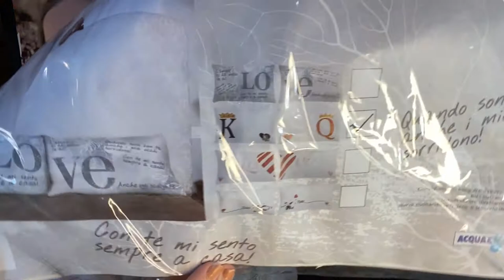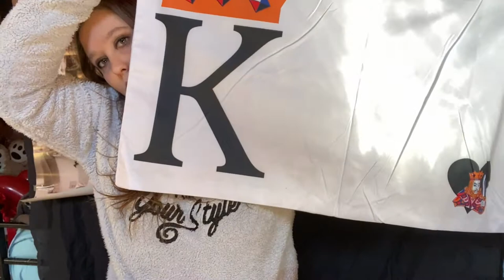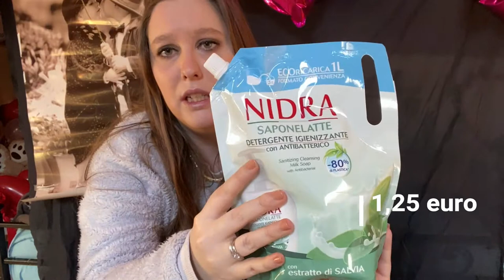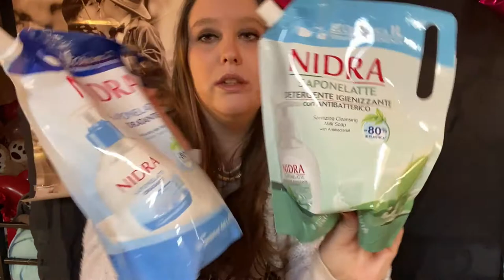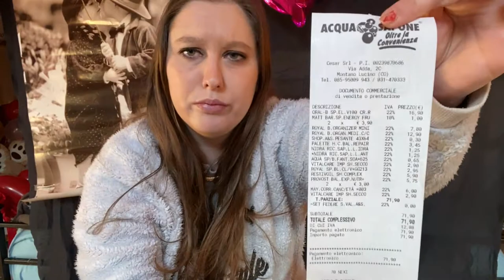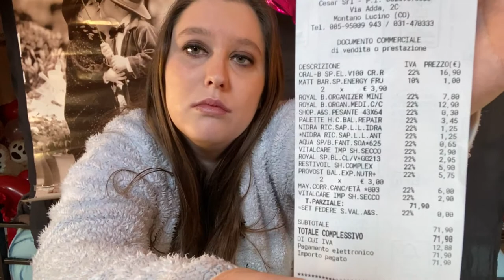SHOPPING PER SAN VALENTINO DA ACQUA E SAPONE